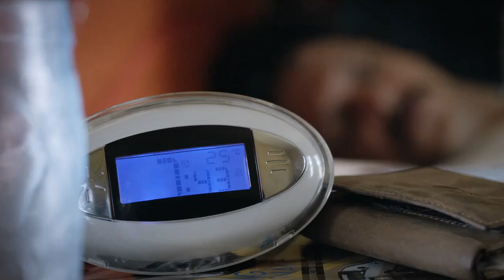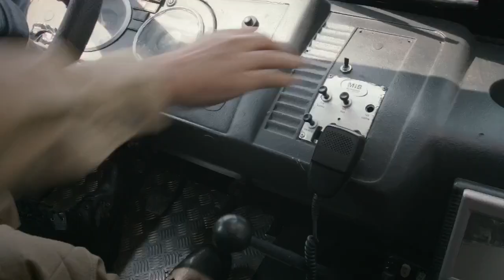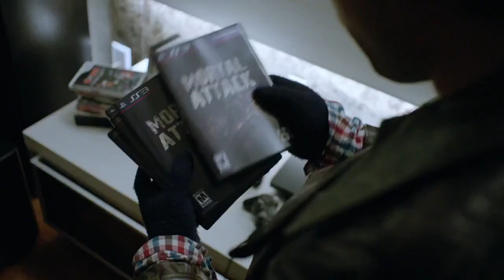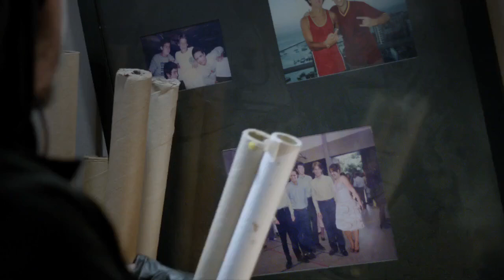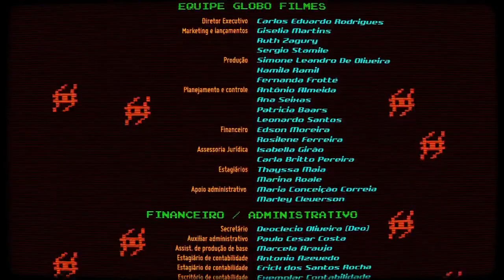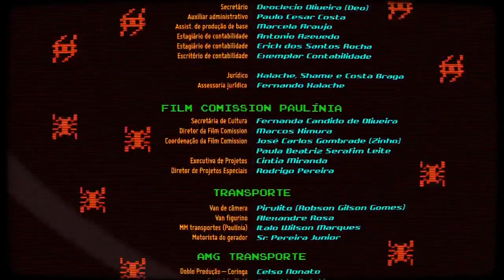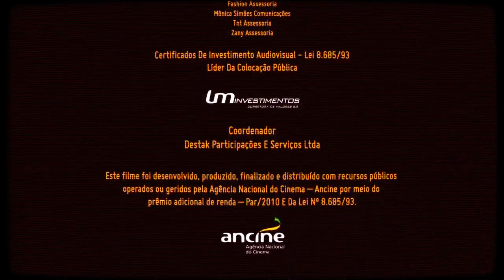Vai que dá certo | FILME COMPLETO